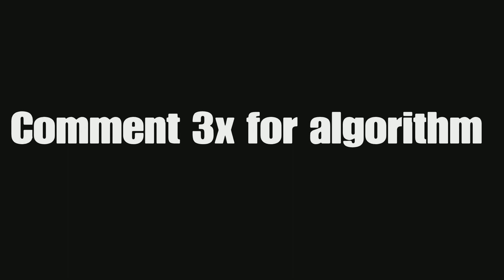Genesis 😡 (New Controller Binds) PS5 Fortnite Montage 120FPS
Genesis 😡 + Best 120FPS Console Player
Genesis 😡 (ft. Chapter 3)
Genesis 😡 (Fortnite Montage)
Genesis 😡 (ft. Plalism)
Genesis 😡 + Best 60FPS Linear Piece Control On Console 🧩 (Only 200 Pumps On PS4 + Xbox)
Genesis 😡 + Best 60FPS Console Settings For Aim & Builds
Best Console Settings
Fortnite Montage - Let you